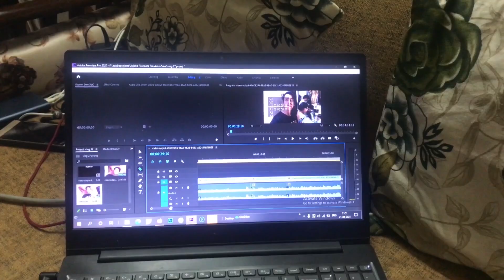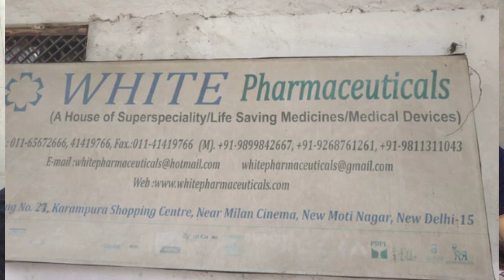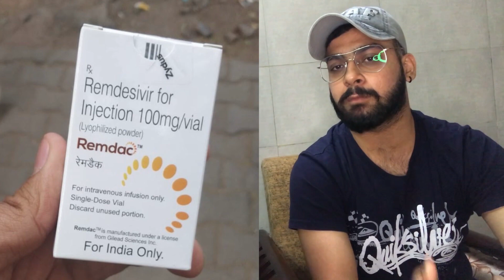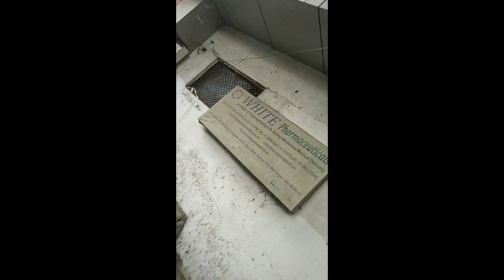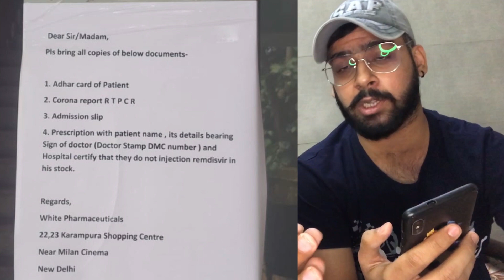Watch This Video & SAVE LIFE | Yhn milegi Oxygen | Rajator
White Pharmaceuticals
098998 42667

My Business (Sethi Tiffin Service)-

Find this restaurant on Zomato | Sethi Tiffin Services, A 69, Dera Baba Karam Singh Marg, Near Gurudwara, Moti Nagar, New Delhi

ZOMATO LINK——-